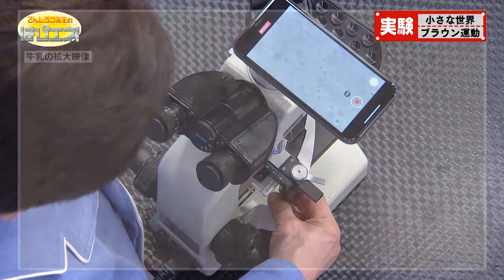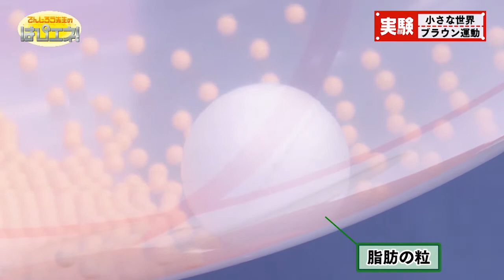微粒子の世界／The World of Tiny Particles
すごく小さな世界の不思議な現象を観察！牛乳を顕微鏡で見ると、小さな点のようなモノが動いている！？さらに、ロウソクの煙を顕微鏡でみると…
Let's observe a mysterious phenomenon that takes place in a very small world! Take a look at milk through a microscope, and you'll see some dots moving around! And guess what happens when you look at smoke rising from a candle through a microscope...

2020年4月11日(土)放送分（はぴエネ！#575）